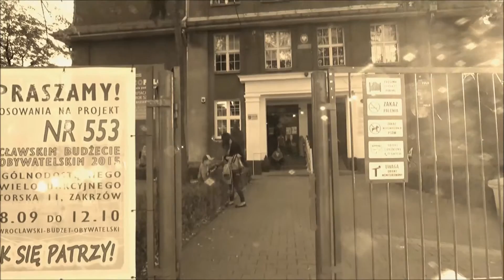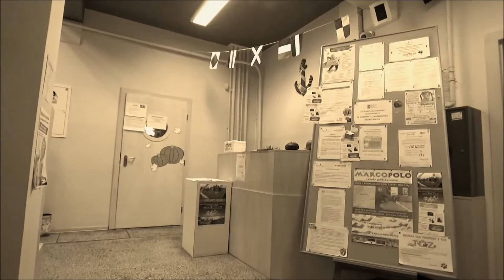"WARSZTATY FILMOWE W MARCO POLO - PIERWSZE SPOTKANIE Z KAMERĄ"